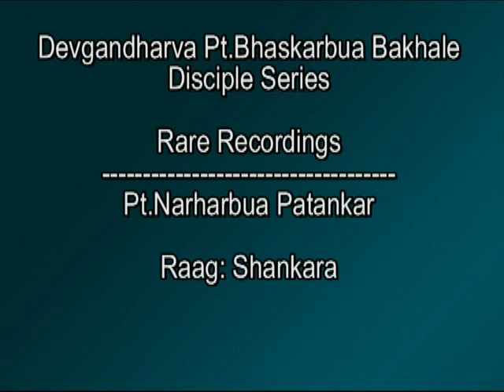Pt.Narharbua Patankar Shankara